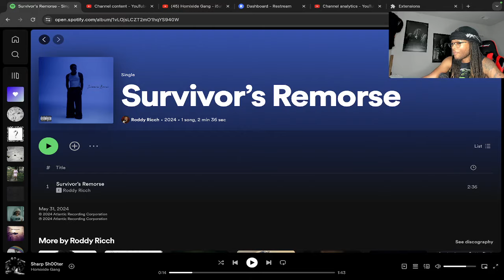IS RODDY BACK 🔥?! | DELI Reacts to Roddy Ricch - Survivor’s Remorse